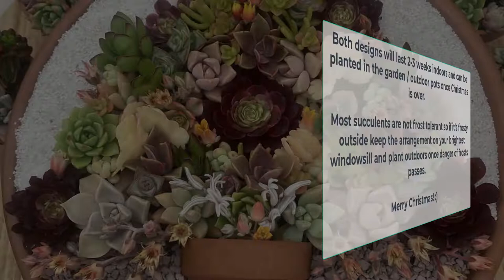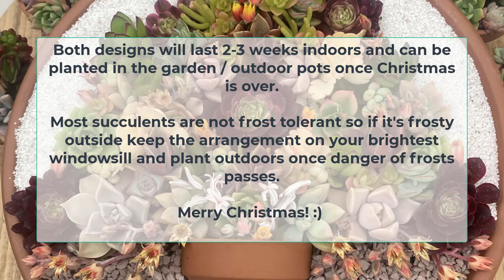Succulent Pot In A Pot, Christmas Tree Edition, Succulent Christmas Decorations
If you love Christmas and succulents, this video is for you.

Succulent pot in a pot is a lovely trend and perfect for re-creating with a festive twist.

In this video i'll make 2 succulent Christmas tree designs, one using rooted plants and one with lots of colourful cuttings.

These Christmas decorations will last about 2-3 weeks indoors and can be potted in the garden later on. It would also make a perfect Christmas gift for the plant-lover in the family.

Timeline:

00:00 Intro
00:28 Ingredients
01:10 Design 1
05:39 Design 2